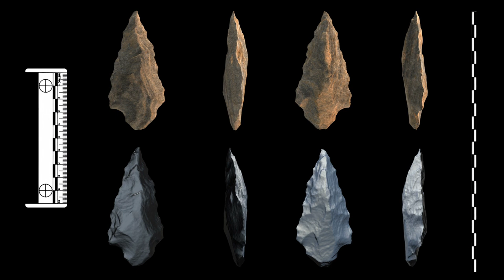13,000-Year-Old Mastodon Skull Unearthed in Iowa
Buried beneath the gently winding creeks and verdant hills of Wayne County, Iowa, an awe-inspiring relic from the distant past lay undisturbed for over 13,600 years.

Until one fateful day, when the chance discovery of a lone, ancient bone by a curious local resident set in motion a remarkable archaeological undertaking.
What emerged from the earth was nothing short of extraordinary - the remarkably well-preserved skull of a massive, prehistoric mastodon, a gentle giant that had roamed these lands millennia before the first humans set foot in the region.

Now, this priceless artifact stands poised to unlock the mysteries of a vanished world, offering tantalizing clues about the coexistence of these ancient Iowans and the majestic megafauna that once dominated the landscape.
The possibilities, buried within the weathered contours of this extraordinary find, are truly limitless.